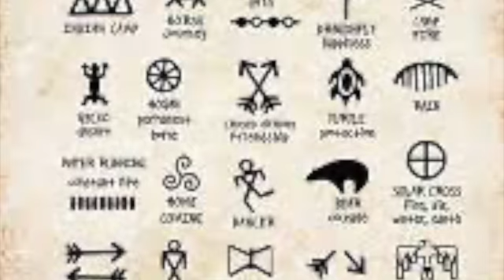News November 21 2022 SD 480p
Lily, Alex, Henry, Ainsley